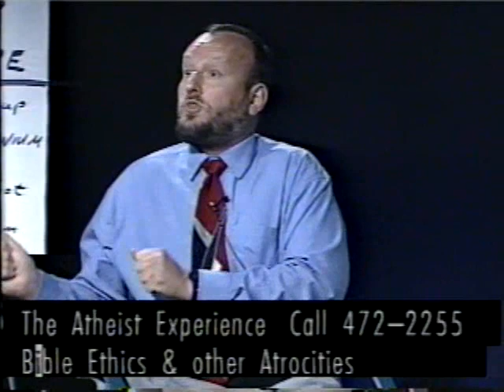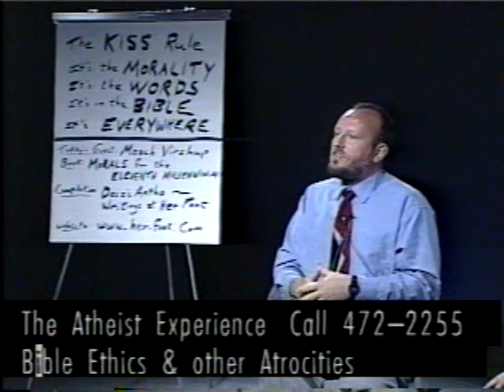The Atheist Experience 047 with Ray Blevins and Mosch Virshup | Vintage 1998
The Atheist Experience 047 for September 6, 1998, with Ray Blevins and Mosch Virshup . Bible Ethics and other Atrocities.

SHOW TIMESTAMPS
00:00 - Intro & Announcements
01:00 - Blevins Introduces Guest Speaker And Author Mosch Virshup
05:51 - Anthony - What Source Do You Use To Dispute The Bible
12:45 - Joe Zemecki- ACA announcements
14:22 - Amanda - Reading The Bible At Random
19:50 - Mosch Virshup On  Quoting The Bible As If It Is Meaningful
23:23 - Charles - What Other Religious Books Do You Disagree With
32:20 - Paula - What Is Bad About The Bible
44:05 - RC - Unitarian Universalists Funerals
49:09 - Steve & Duane - Bible Is A Book Of Violence And Is Anti-woman
52:40 - Virshup on how to discuss and read the Bible
54:57 - Bob - Problems With Being An Open Atheist
57:16 - Charles - God Rewards The Fool

 MUSIC CREDITS

NOTES